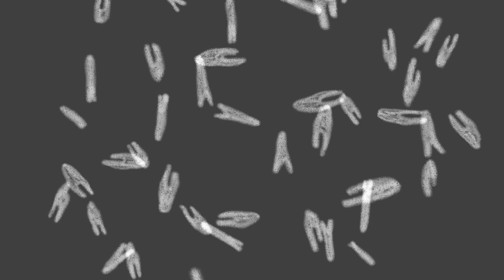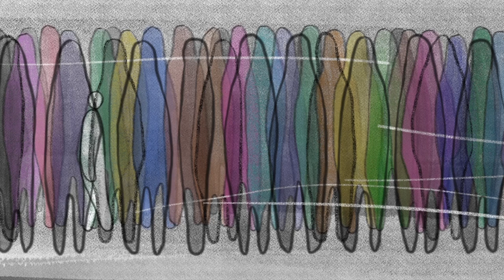i : n to (JiSun LEE, 2019)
JiSun LEE, 2019
Video, 7’28’’
Color, stereo
Original music by artist